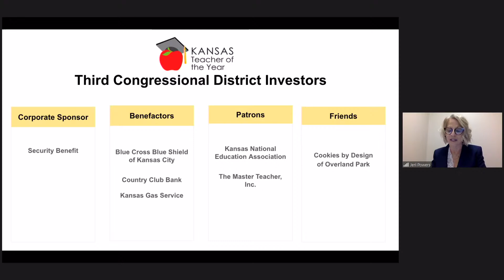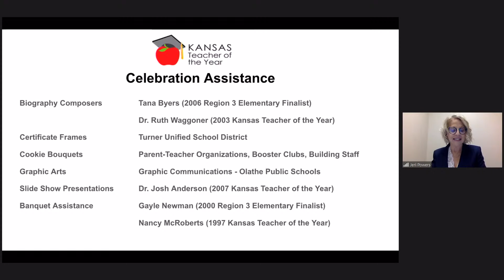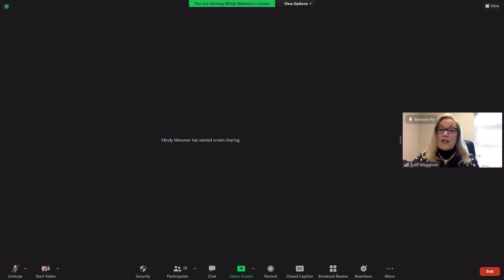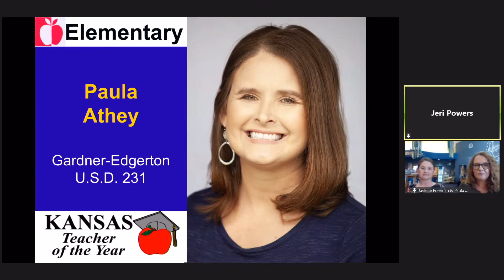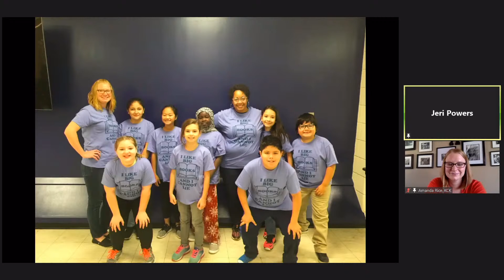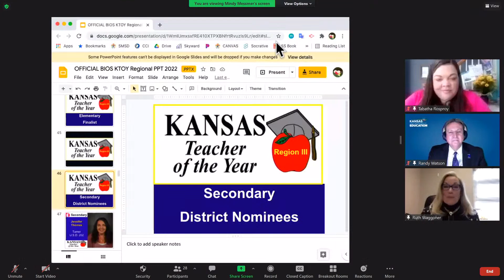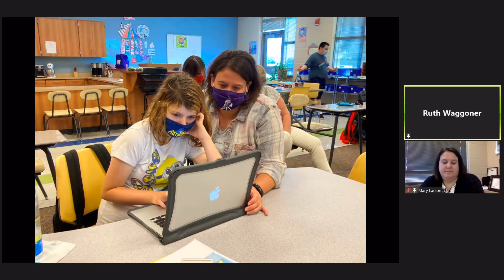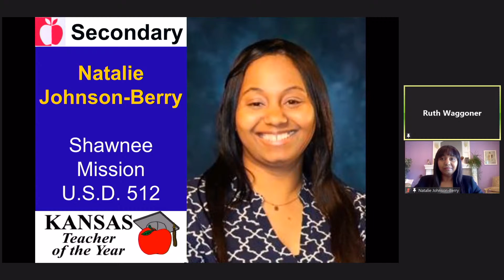2022 Kansas Teacher of the Year Regional Awards Ceremony - Region 3